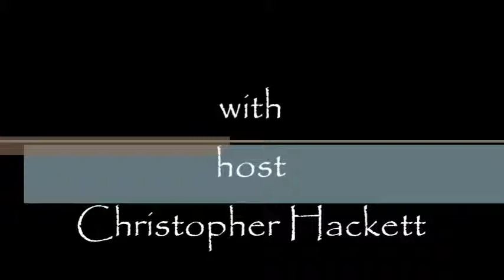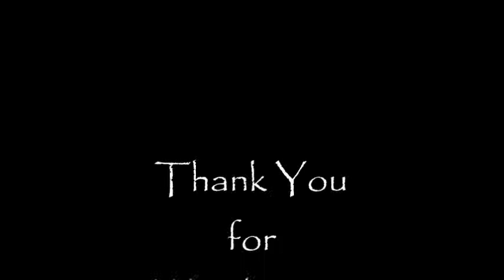Greetings Episode 68. Negative Influence.....